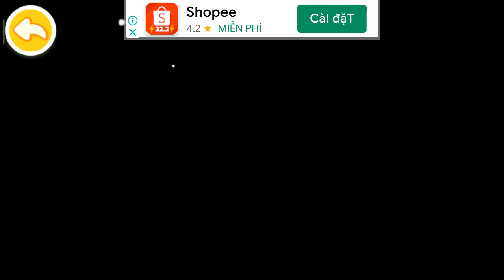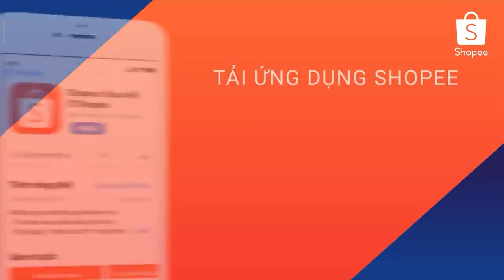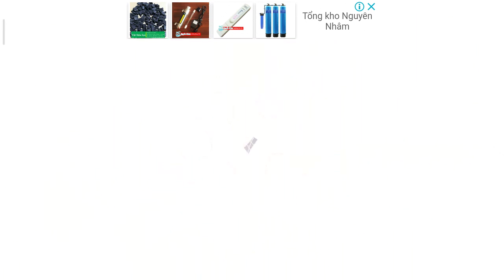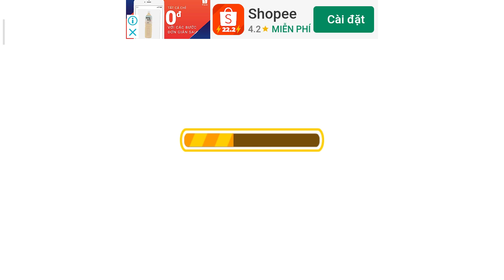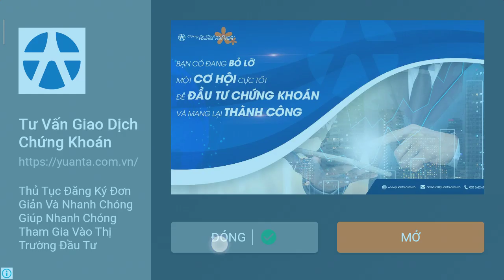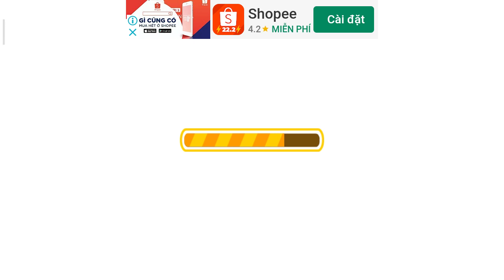Các bạn côn trùng đang chơi bỗng phù thủy tinh nghịch làm phép biến mất